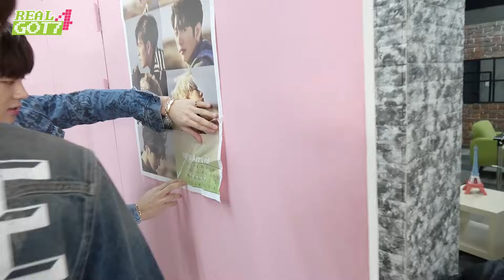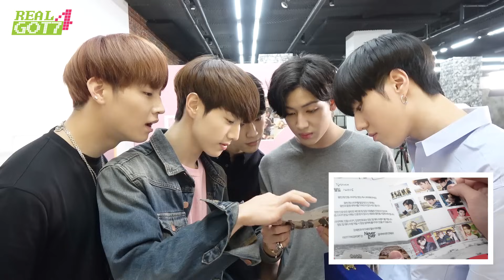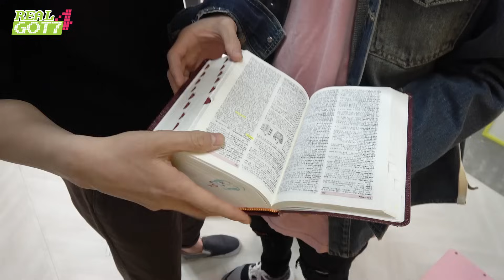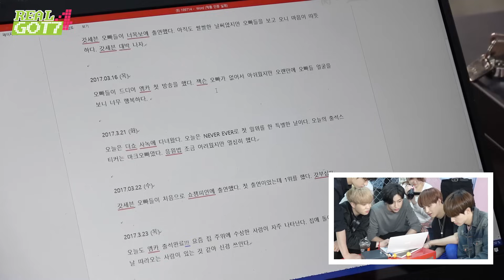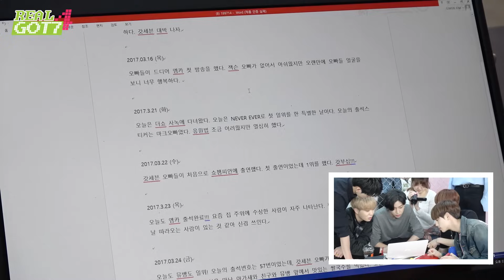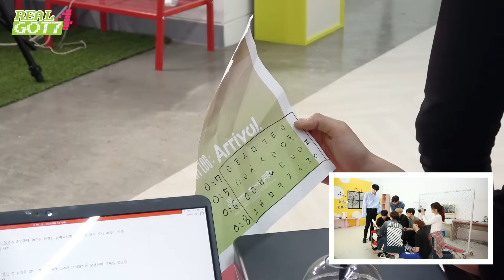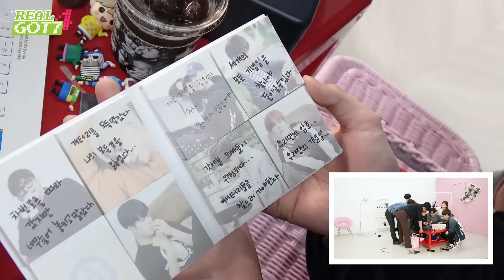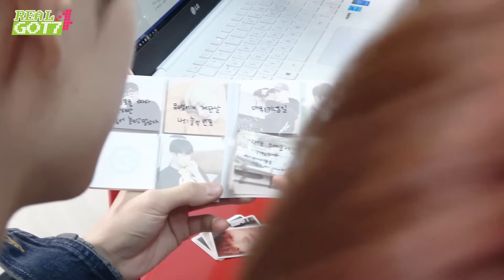[REAL GOT7 Season 4] EP05. Shall we solve a mystery? Let's try it